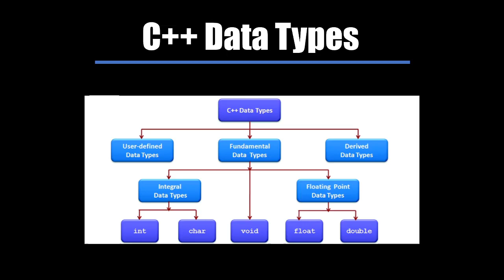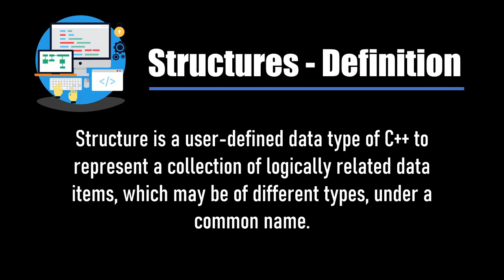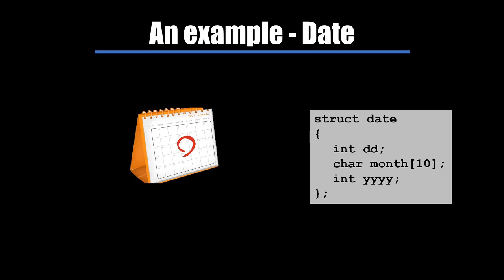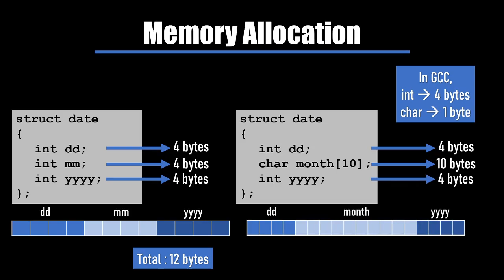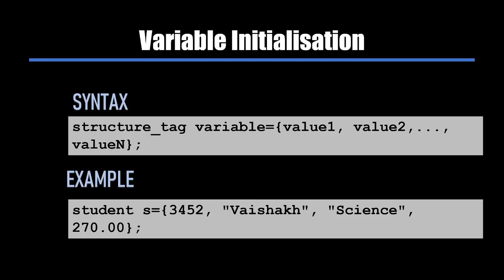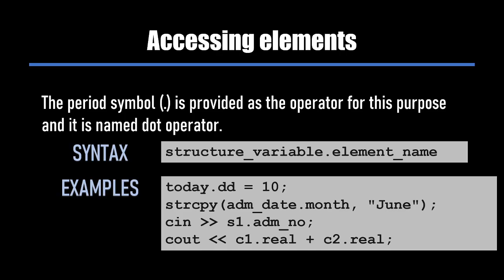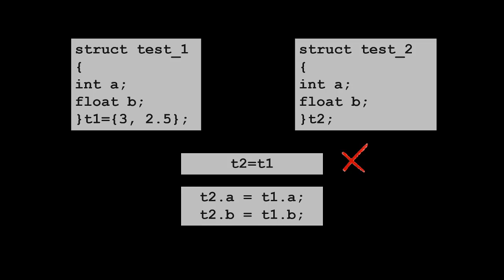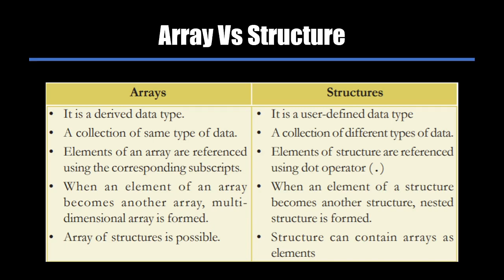1.1 Structures - Part 1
This is the first video on the topic Structures.

State Syllabus
Chapter 1
Section 1.1

Teacher:
Dr. Sonia Sunny
HOD
Department of Computer Science
Prajyoti Niketan College, Pudukad